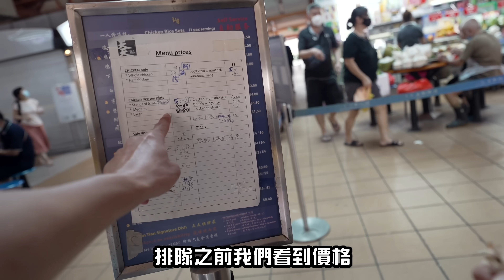價差4倍！熟食中心vs高級酒店...我們推薦的海南雞飯是？《2022新加坡自由行ep3》